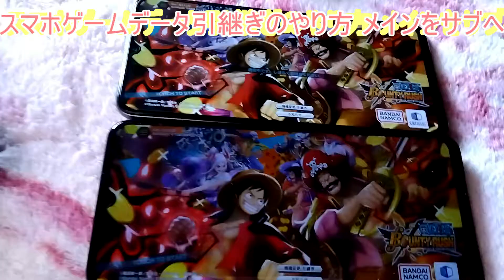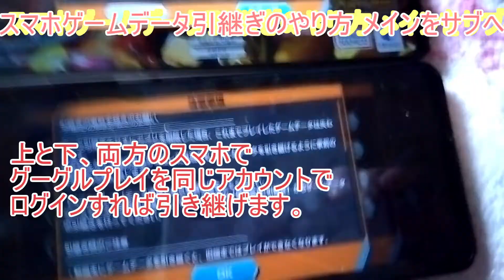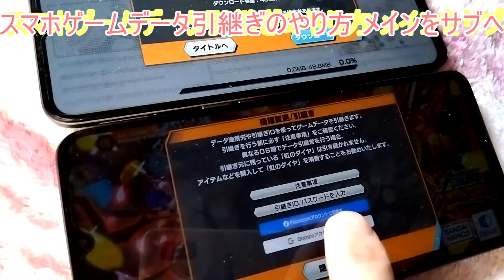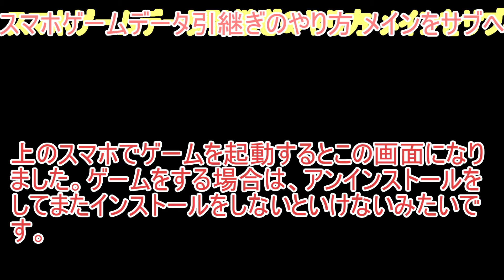スマホゲームGoogleアカウントでデータ引継ぎのやり方 Android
メインのスマートフォンからサブへ移行。
メインスマホのバッテリーの減りが早くなってきたから
下の新しいスマホにデータ引継ぎをします。
①引き継ぐスマホでも
ゲームをインストールする。
下のはインストールしたばかりなので
チュートリアルの画面になっています。
上のメインのスマホでデータ引継ぎの所を
タップする。
今回はGoogleアカウントで引継ぎをやります。
アカウントIDとプレイヤー名が表示される。
上と下、両方のスマホで
グーグルプレイを同じアカウントで
ログインすれば引き継げます。
この時は下のスマホを別のグーグルアカウントで
ログインしていたから引継ぎボタンが押せませんで
した。
先にメインの方でデータ連携の所を
タップしておいてください。今回そこ
撮るの忘れました。m(__)m
新しいスマホで引継ぎの所をタップする。
※同じグーグルアカウントでログインした状態で。
Googleアカウントで引継ぎの所をタップする。
出来ました。アプリを再起動します。
はい。私のメインです。
引継ぎ確認出来ました。
上のスマホでゲームを起動するとこの画面になり
ました。ゲームをする場合は、アンインストールを
してまたインストールをしないといけないみたいで
す。

アプリ　ゲームデータ バックアップ